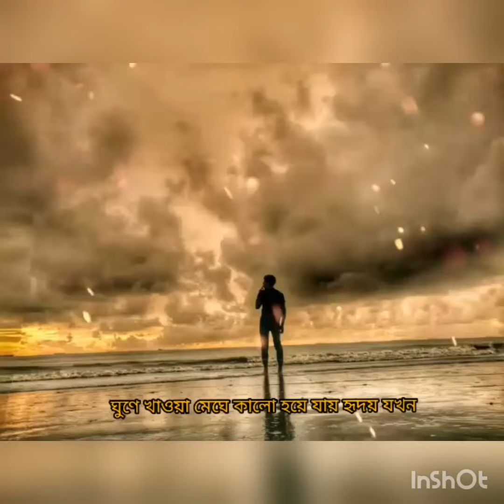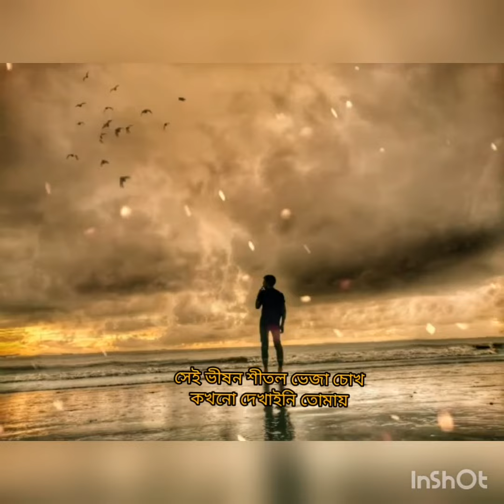Ei Obelay song by Shironamhin